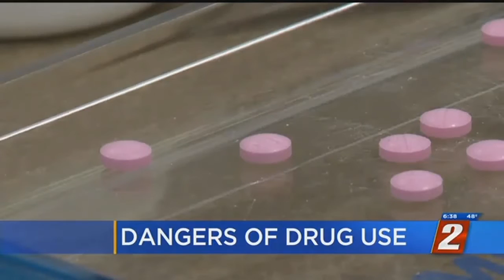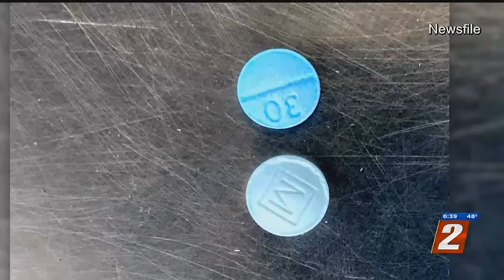Dangers Of Drug Use In Teens